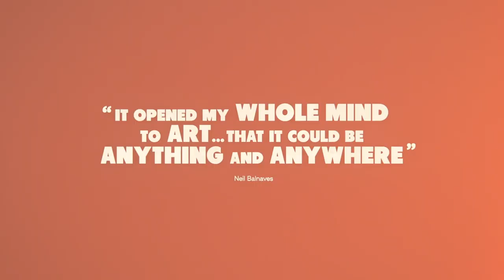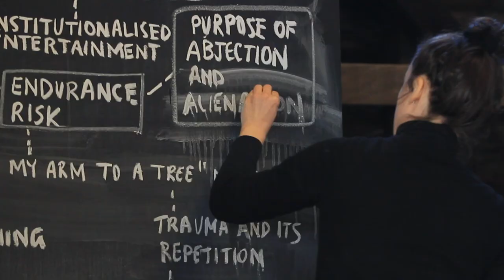It all Started with a Stale Sandwhich – Trailer – SFF 19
A savvy celebration of the inspirational artworks created for Kaldor Public Art Projects over 50 years, with artists including Christo, Abramovic, Jeff Koons, and Gilbert & George.

50 years ago, Sydneysiders were shocked and the art world astonished by Christo's wrapping of the Little Bay coastline. Hungarian migrant and entrepreneur John Kaldor, who initiated this monumental work, has said “it all started with a stale sandwich, in Christo's studio in 1968 New York.” Now, Project 34 (by Asad Raza) is about to be unveiled, and UK artist Michael Landy is designing the exhibition to celebrate 50 years of Kaldor Public Art Projects.

Directed by Samantha Lang  2019  Australia  94 minutes  All Ages